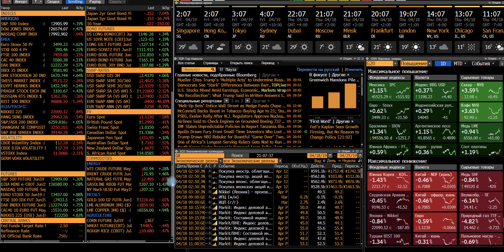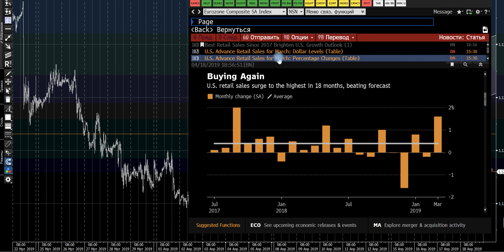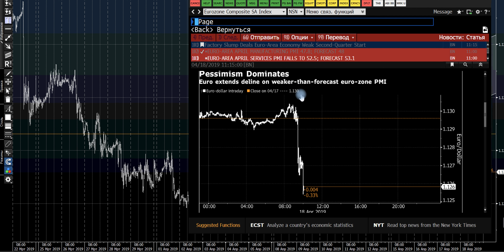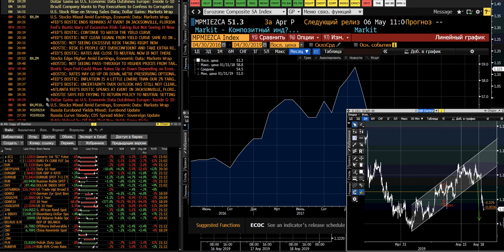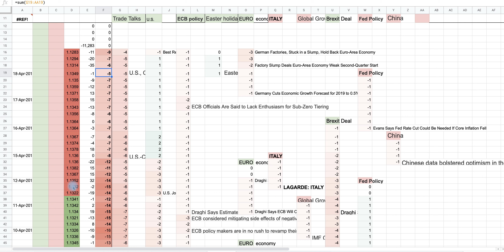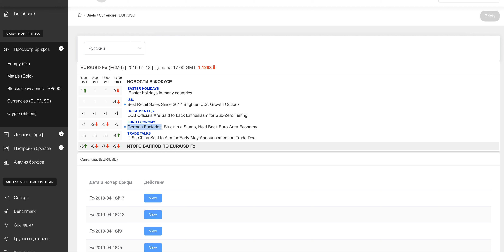Евро 18 апр. Повторение слабых данных по Германии и что давит на курс к новым лоям?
Итоги дня по рынку европейской валюты 18 апреля.

Данный ресурс предназначен исключетельно для ознакомительных целей и не несет в себе рекомендаций к инвестированию и призыва к действиям.